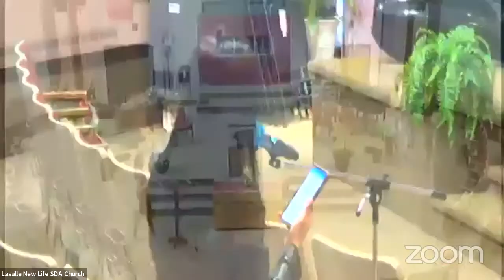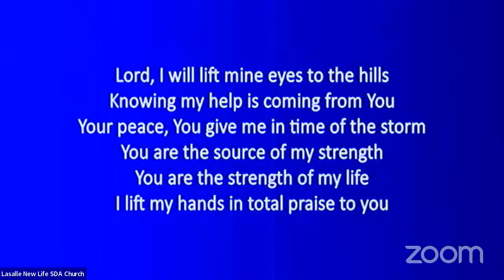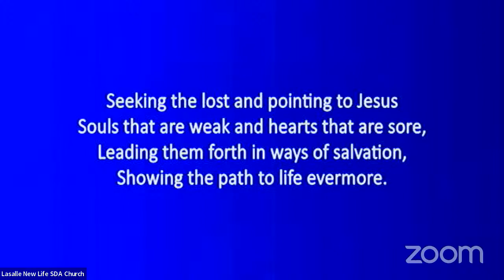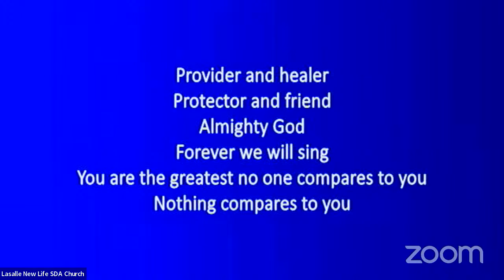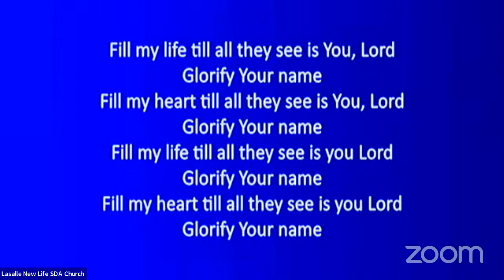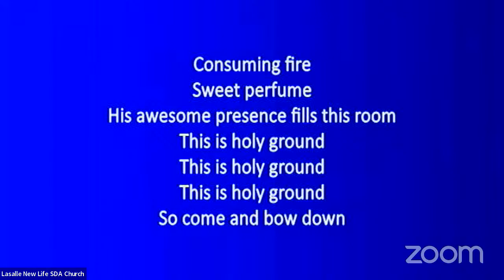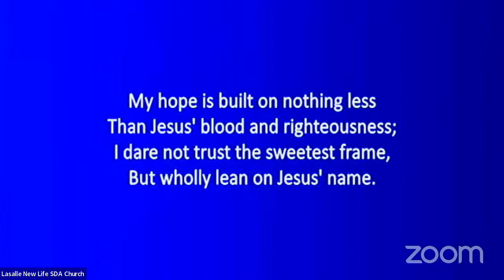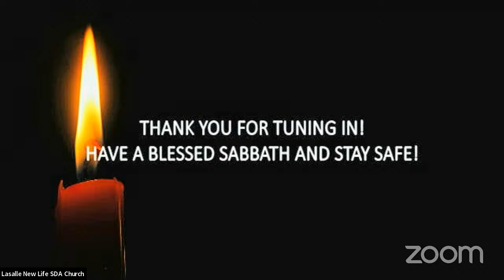Lasalle New Life SDA Worship Experience | Sabbath, October 22, 2022 | Live Stream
Welcome to the official YouTube page of the Lasalle New Life Seventh Day Adventist Church. A vibrant, friendly, community oriented church equipping members to reach out and introduce all to Christ. We Provide a loving atmosphere of acceptance to everyone and meet the social and material needs in the community.